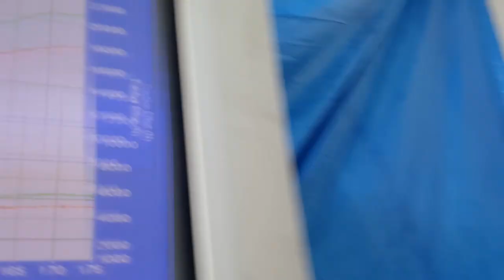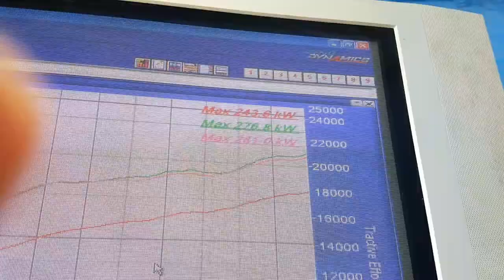Running my R34 GTT up on the Dyno with Screamer Pipe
Run up on 999Automotive's dyno. Made 281rwkw on 98 octane fuel with 20psi of boost.